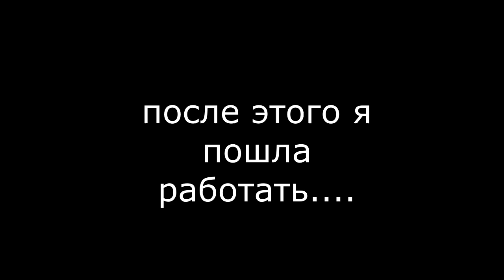играю в аватарию спустя 4 года *неудачно*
до слез.
!инст:katukssaa
всех люблю!!!